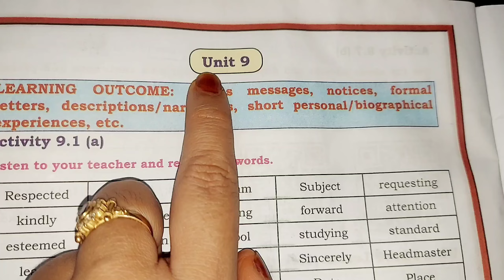Kalika Balavardhane 7th Standard English Kalika Phala 9 Answers ಇಂಗ್ಲಿಷ್ ಕಲಿಕಾ ಬಲವರ್ಧನೆ ಕಲಿಕಾ ಫಲ 9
In Kalika Balavardhane's 7th standard English Kalika Phala 9, students will find comprehensive answers to various exercises and activities designed to enhance their English language skills. These answers cover a range of topics including grammar, vocabulary, comprehension, and writing. By carefully reviewing the provided answers, students can reinforce their understanding of key concepts and improve their proficiency in English. Additionally, the answers serve as valuable learning aids for students to self-assess their progress and identify areas for further improvement. With the guidance of these answers, students can engage effectively with the English language curriculum, develop their language abilities, and achieve academic success.

1st Standard Kalika Balavardhane 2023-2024 Student Activity Book 1ನೇ ತರಗತಿ ಕಲಿಕಾ ಬಲವರ್ಧನೆ  ಕಲಿಕಾ ಫಲ ವಿದ್ಯಾರ್ಥಿ ಚಟುವಟಿಕೆ ಪುಸ್ತಕ 2023-24 ಉತ್ತರಗಳು

2ನೇ ತರಗತಿ ಕಲಿಕಾ ಬಲವರ್ಧನೆ  ಕಲಿಕಾ ಫಲ ವಿದ್ಯಾರ್ಥಿ ಚಟುವಟಿಕೆ ಪುಸ್ತಕ 2023-24 ಉತ್ತರಗಳು 2nd Standard Kalika Balavardhane 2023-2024 Student Activity Book

4th Standard Kalika Balavardhane 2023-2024 Student Activity Book 4ನೇ ತರಗತಿ ಕಲಿಕಾ ಬಲವರ್ಧನೆ  ಕಲಿಕಾ ಫಲ ವಿದ್ಯಾರ್ಥಿ ಚಟುವಟಿಕೆ ಪುಸ್ತಕ 2023-24 ಉತ್ತರಗಳು

5ನೇ ತರಗತಿ ಕಲಿಕಾ ಬಲವರ್ಧನೆ  ಕಲಿಕಾ ಫಲ ವಿದ್ಯಾರ್ಥಿ ಚಟುವಟಿಕೆ ಪುಸ್ತಕ 2023-24 ಉತ್ತರಗಳು Student Activity Book For 5th Class With All Subjects Answers

5th Standard Model Question Paper KSQAAC 2024 QUESTION PAPER | CSAS Exam | 5th public Exam question paper 5ನೇ ತರಗತಿ ಮಾದರಿ ಪ್ರಶ್ನೋತ್ತರ ಪತ್ರಿಕೆ ಉತ್ತರಗಳು

6th Standard Kalika Balavardhane 6ನೇ ತರಗತಿ ಕಲಿಕಾ ಬಲವರ್ಧನೆ  ಕಲಿಕಾ ಫಲ ವಿದ್ಯಾರ್ಥಿ ಚಟುವಟಿಕೆ ಪುಸ್ತಕ 2023-24 ಉತ್ತರಗಳು 6th Class With All Subjects Answers

7th Standard Student Activity Book All Subjects Answers 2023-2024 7ನೇ ತರಗತಿ ಕಲಿಕಾ ಬಲವರ್ಧನೆ ಕಲಿಕಾ ಫಲ ವಿದ್ಯಾರ್ಥಿ ಚಟುವಟಿಕೆ ಪುಸ್ತಕ 2023-24 ಉತ್ತರಗಳು